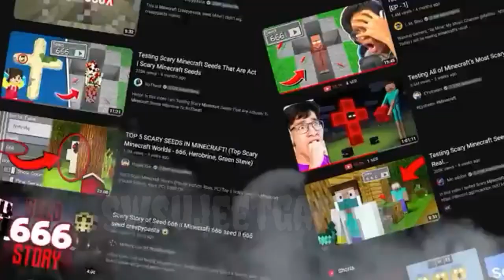Real Story of Seed 666: Delving into Minecraft's Creepy Depths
👻 Welcome to our exploration of Seed 666 in Minecraft! Brace yourself for a spine-chilling journey into the eerie and mysterious depths of this infamous seed. Join us as we unearth the real story behind Seed 666, discovering the unsettling secrets lurking within Minecraft's realms.

In this video, we delve deep into the heart of the sinister Seed 666, uncovering its unsettling landscape, haunted structures, and peculiar phenomena that have left players intrigued and spooked. From eerie encounters to unexplained occurrences, we navigate through this mysterious world, shedding light on the real tales that surround Seed 666.

Prepare to witness firsthand the chilling landscapes, strange occurrences, and unnerving elements that make Seed 666 a source of curiosity and fear among Minecraft enthusiasts. Our journey is an exploration of the myths, legends, and truths behind this notoriously creepy seed.

Join us on this thrilling adventure as we traverse the terrifying terrain, encounter bizarre anomalies, and share the untold stories that make Seed 666 a spine-tingling experience in the world of Minecraft.

🎮 Experience the unsettling reality of Seed 666 in Minecraft with us and unravel the mysteries lurking beneath the surface.